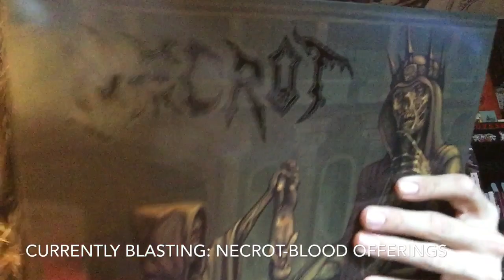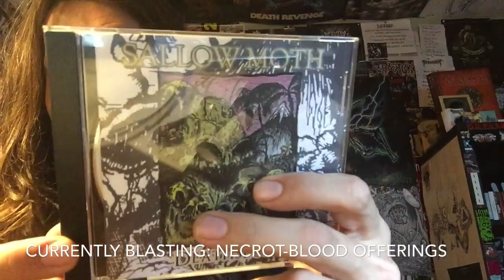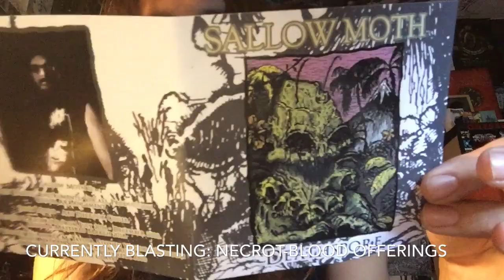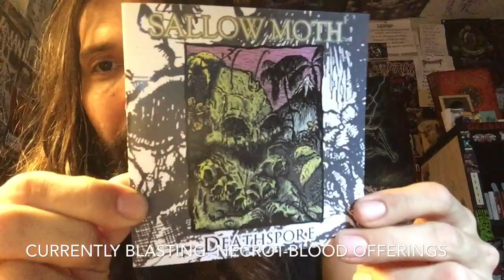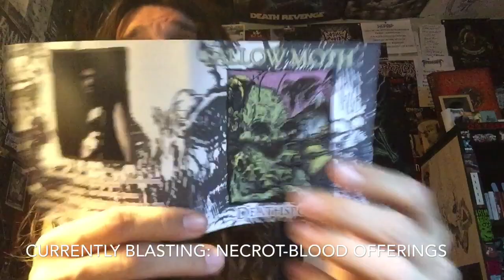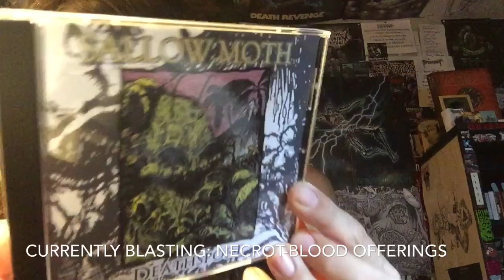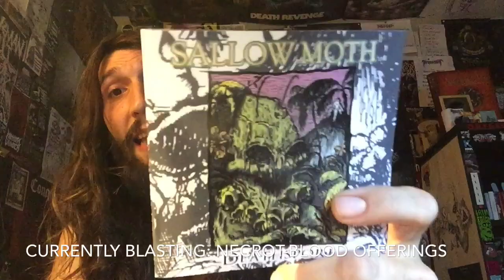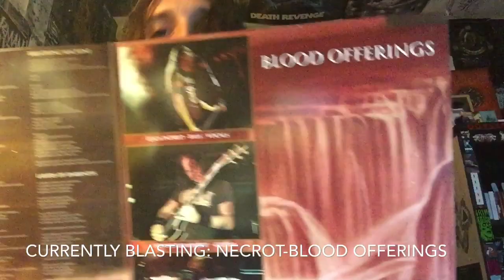Vital Vinyl Vlog: Sallow Moth-Deathspore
Amazing one man Death Metal mixed with an original take on ,”Weird Fiction” and it’s place in Modern Death Metal.
As,”Sallow Moth-Deathspore” is more than just a killer EP of Death Metal (that totally rules by the way). But this album has a massive storyline behind it that I’ll post below because knowing about the concept behind the disgust and the Mothlords one should probably read Mr.Garry Brents’ Incredible story of celestial creatures and the leaders of mankind who worked together to birth, the,”Sallow Moth”!
:Taken from the "Sallow Moth" Bandcamp :
"90% of sales will go to an animal sanctuary, revolving to a different one each month.

Released by Caligari Records on CD and Cassette format May 31, 2018.

Basis of Sallow Moth and the Deathspore release:

The Mothlords are celestial creatures with humanoid features and the physiology of a moth, commonly known as Mothfolk. They traverse planets and different realms to maintain nature and vegetation on worlds that support life, or even generating sentient life on planets from just simple organic matter, such as soil. While generally graceful and passive beings they are, there is a vigilance in their life's code, and will deliberate means of biological transmogrification on beings (especially humans) who oppose them. Through this arcane magic, they delicately enforce nature development and order by morphing beings into various forms of organisms, who then follow the Mothfolk code. Such creations may come in the form of fungal-human hybrids, tree-human hybrids, green ooze, insects, and creations that are unrecognizable to the common eye, yet some amalgamation of flesh and flora. While invasive of a tactic, the Mothlords do not resort to death by any means as they believe all life is sacred. These creatures then maintain the natural order on their respective worlds after the Mothlords depart.

There are groups of opposition in the multiverse who seek to undermine this verdant order through means of technological advancement and other forms of magic. Most humans consider the Mothfolk as too invasive -- galactic pests in their way -- while pride gets the best of one society that aims to create a more machine-driven way of life. They are artificers led by a man named Servum. Some celestial beings vehemently despise both humans and Mothfolk, trying to imprison and torture them on remote planes with dark forms of sorcery. Over time, other forces at play became known and thrown into this galactic pot of warfare and politics. Numerous wars came from these conflicts, so much that a devious faction formed from the original Mothlords -- known as Moss Deceptiva, led by Tyria. While vigilant as their predecessors and original kin, they developed hatred and contempt and diverged from their original methods of life creation, devolving into a hivemind of violence and terror. At first, they sought to destroy previously visited worlds themselves, unmaking all fruitions of the original lords, but instead used their corruption to create armies of their original creations. Fusing even more bastardizations of organisms, these new abominations seized their respective planets, either spawning an overabundance of flora or mutating environments into plagues of spores and deadly bacteria. This creation of chaos invigorated the Moss Deceptiva, causing their genetic makeup and aura to mutate into higher levels of power.

An alliance was formed between leaders of humanity and the Mothlords when they realized the chaos could not be contained by either side. A new creature was born from this union, the Sallow Moth -- even more humanoid than its ancestors, but with greater power and potential than the sum of its parts. It was created from both arcane magic and human technology, designed to infiltrate the Moss Deceptiva quietly and eventually restore balance to the spore-infected worlds.

As this story unfolds, each release will correspond to this foundation of a theme. "